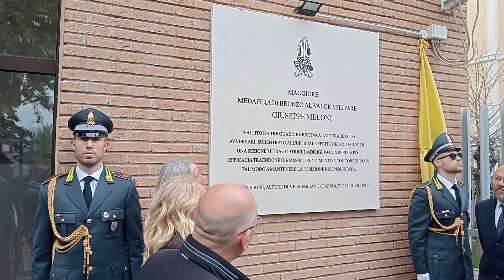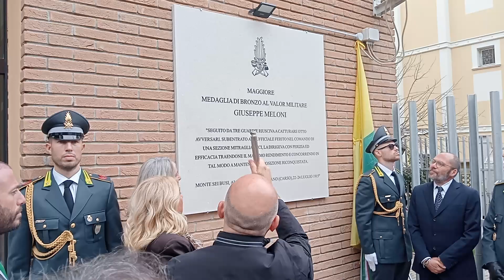Giulianova. Intitolazione caserma Meloni: scoprimento della targa marmorea.